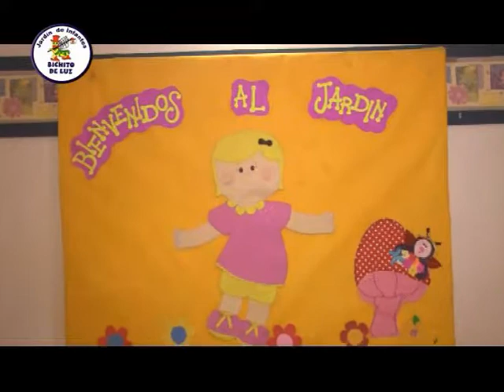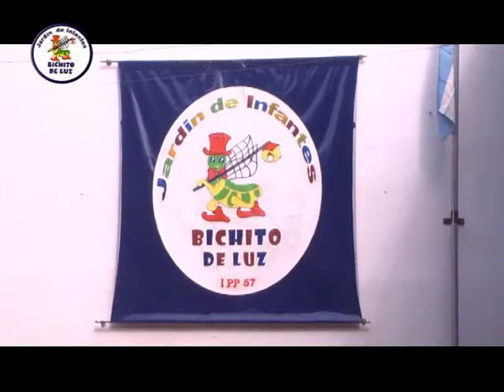Bichito de Luz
Te estamos esperando, se inician las clases . . .